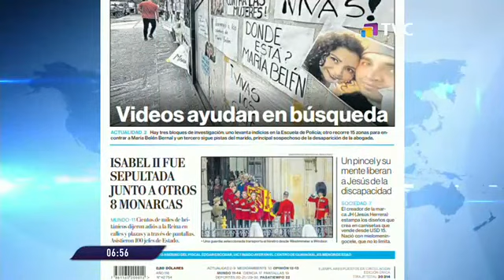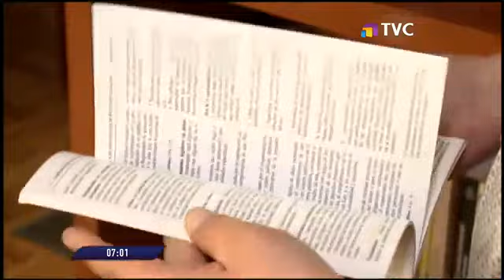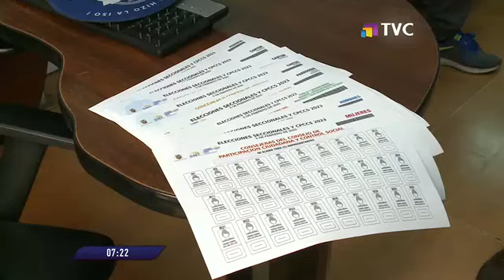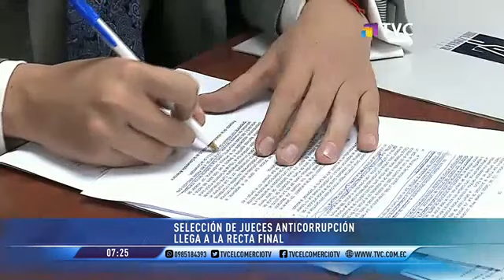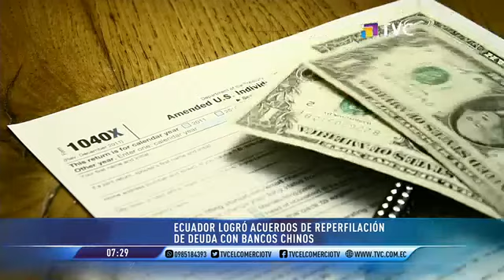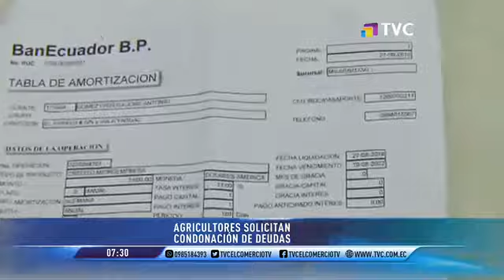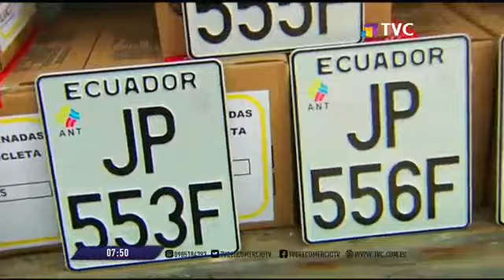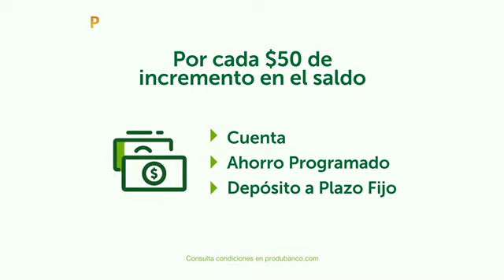El Comercio TV: Programa del 20 de setiembre de 2022